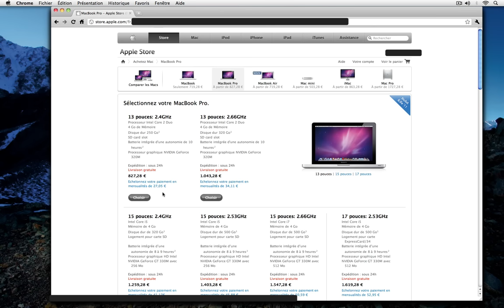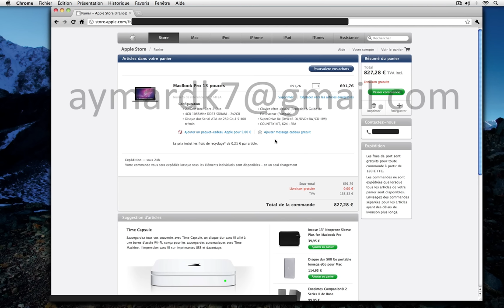apple store remise 28%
remise de 28% sur toute la gamme mac (imac macbook pro et air)
sur les ipad, ipad 3g et ipod touch.
me contacter par mail pour plus d'info